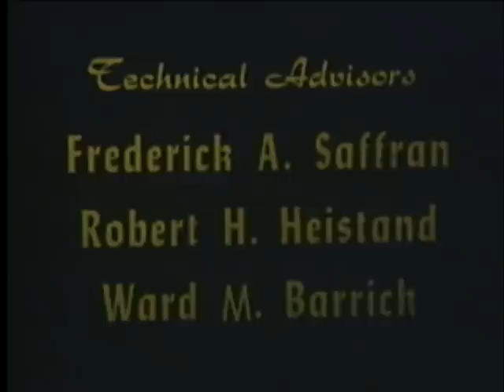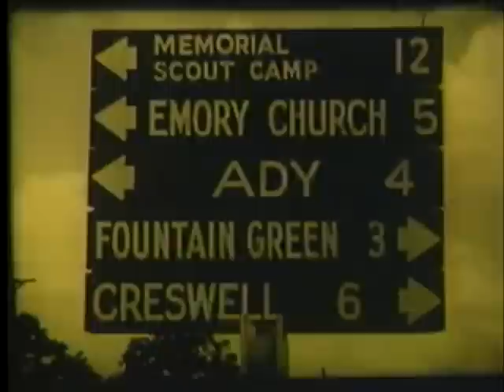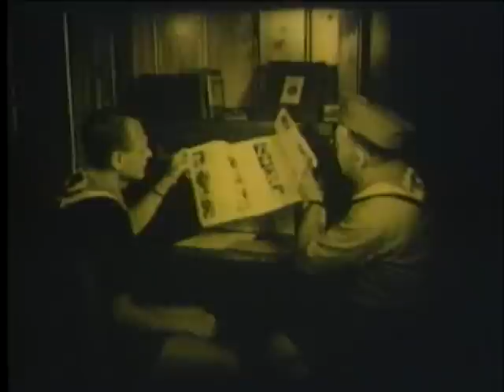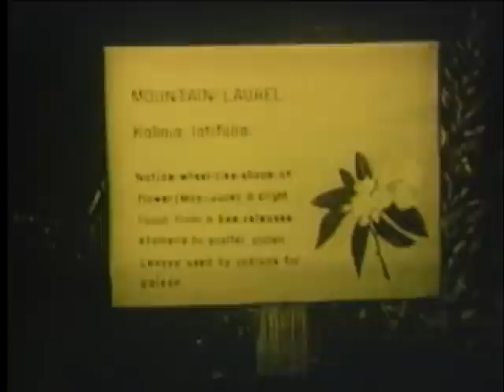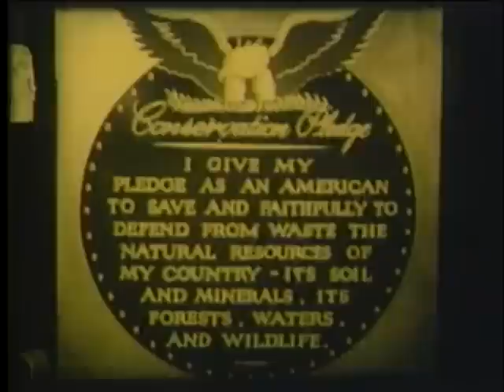Broad Creek Memorial Boy Scout Camp 1950 s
This is a 16mm Film from the 1950s of Broad Creek Memorial Boy Scout Camp